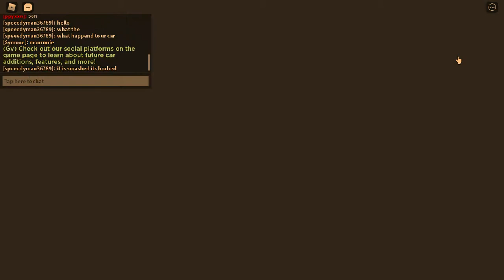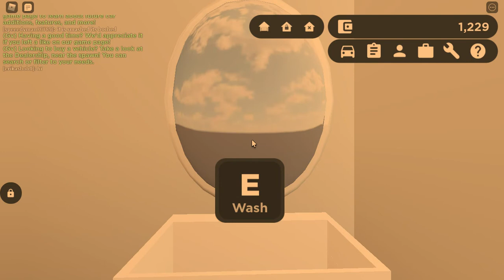GREENVILE MY FIRST CAR AND MY HOUSE TOUR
I PLAY GREENVILE ROBLOX BUY A CAR AND SHOW U MY HOUSE